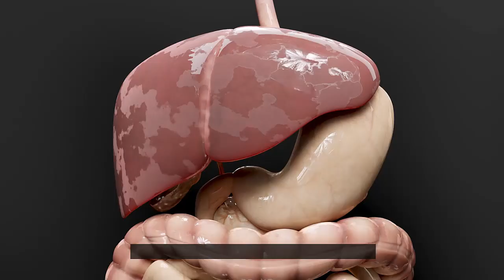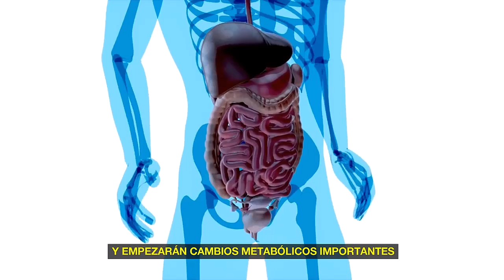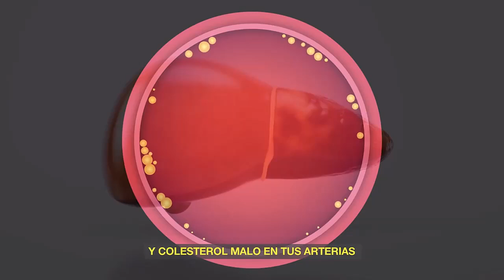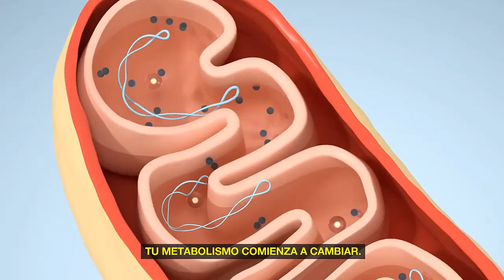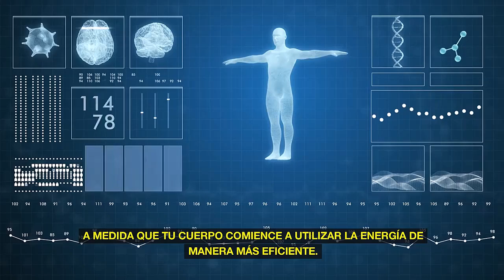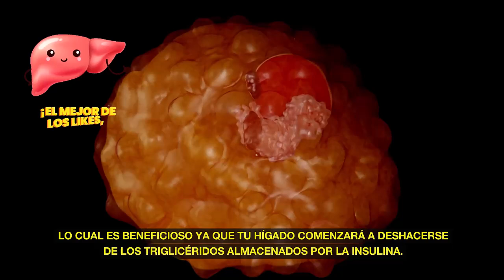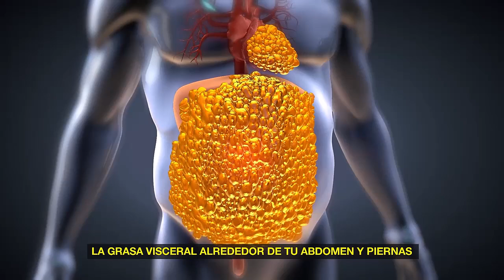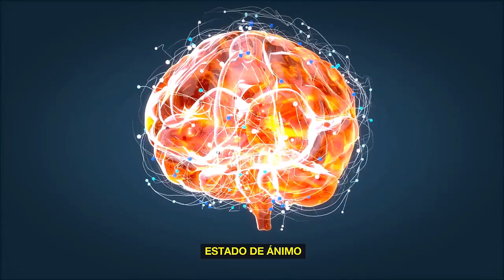¡4 SEMANAS sin AZÚCAR: EFECTOS de DEJAR el DULCE en el Organismo IMPACTA el METABOLISMO y tu SALUD!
¡4 SEMANAS sin AZÚCAR: EFECTOS de DEJAR el DULCE en el Organismo Según las últimas investigaciones IMPACTA el METABOLISMO, el sistema cardiovascular, venas, arterias, corazón y tu SALUD en general

Esto sucedería si dejáramos de consumir azúcar por 4 semanas, ¿Qué sucede con la grasa en tu hígado, arterias, tu peso e incluso tu cerebro si dejas de consumir azúcares añadidos durante solo cuatro semanas?

Déjame compartirte lo que dicen los estudios científicos y los expertos sobre los cambios que tu cuerpo, especialmente tu metabolismo, experimenta durante este corto período sin azúcar.

También te daré algunos consejos para facilitar esta transición hacia un estilo de vida más saludable.

Descubre cómo dejar el azúcar durante 4 semanas puede transformar tu metabolismo, reducir la grasa en tu cuerpo y mejorar significativamente tu salud arterial.

efectos de dejar el dulce en el organismo, efectos del dulce en el organismo, efectos del dulce sobre la salud, consecuencias de dejar el azucar, no comer azucar,  4 semanas sin azucar, droga peligrosa azucar, sin azucar, Metabolismo, Azúcar, Salud, Beneficios, efectos del azucar en tu cuerpo